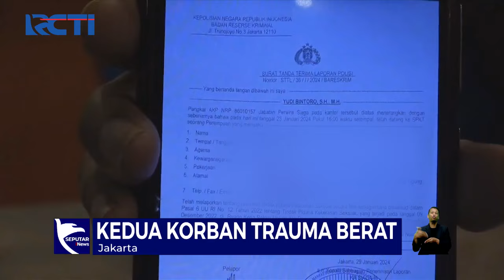Skandal Rektor Lecehkan Pegawai Kampus, Kedua Korban Trauma Berat - SIS 27/02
Saksikan info berita terkini di:
Seputar iNews Pagi: Setiap Hari Pukul 04.30 WIB
Seputar iNews Siang: Setiap Hari Pukul 11.30 WIB
Seputar iNews Malam: Senin – Jumat 01.00 WIB
Seputar iNews: Senin – Jumat 09.00 | 11.00 | 13.00 | 14.00 | 18.00 | 23.00